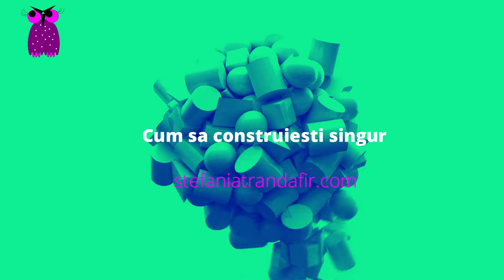Bucatarie in Miniatura Pentru Papusi Lalaloopsy - DIY Miniature Dollhouse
Cum sa construiesti o miniatura, o camera de bucatarie pentru papusi  de dimensiuni mici cum este genul papusilor mini Lalaloopsy.

Azi impartasesc cu voi noul meu proiect bazat pe principiul Do IT Yourself, o miniatura a bucatariei pentru papusi Lalaloopsy.

Am folosit foam board, autocolant, carton ondulat colorat, margele tip perlute, cutii mici de plastic pe care le-am colorat cu vopsea argintie permanenta.
Am mai folosit plante micute din plastic, alte tipuri de margele de diverse forme, ace cu gamalie pe post de balamale, hartie, un cub de gheata pe care l-am transformat in cos de gunoi, panza cu imprimeu in dungi alb cu verde, panglica portocalie.

Daca va place creatia mea, va astept cu comenatrii si nu uitati sa va inscrieti la canalul meu de youtube!

In continuare urmariti cum am construit aceasta bucatarie pentru papusi mici, in descriere am pus cateva linkuri

Vizionare placuta!

nu uitati sa va inscrieti la canalul meu de youtube!